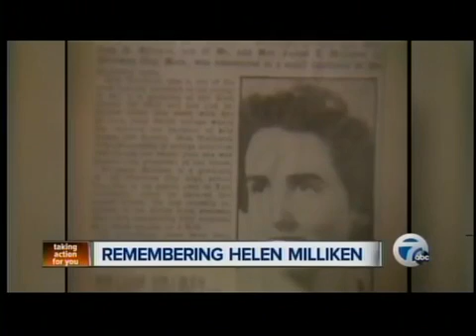Remembering Helen Milliken